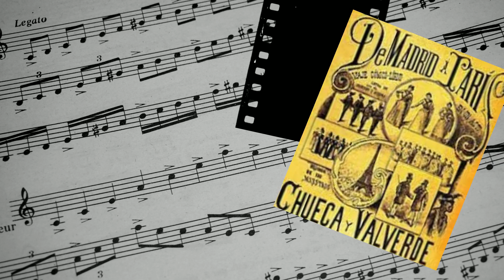Evocando Zarzuelas. Entrega número 19